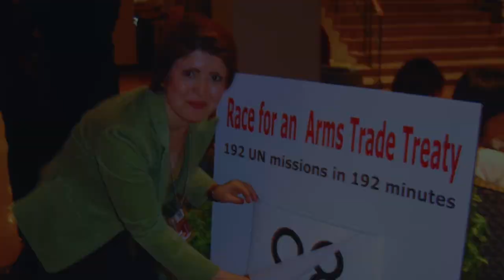Dr. Widad Akreyi - A Life of Service to Humanity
Talented Martina Federica Manfredi narrates this book trailer for "The Daughter of Kurdland: A Life Dedicated to HumanKind”, the memoir of the multiple award-winner Dr. Widad Akreyi.

About The Daughter of Kurdland:

"The Kurdish activist who became a global icon and the winner of the Pacem In Terris Peace and Freedom Award.

A powerful portrayal of a little school girl who defies a totalitarian regime, survives Anfal Genocide and goes on to become an award-winning champion for human rights.

By combining crisp prose with utterly enthralling storytelling, Widad pulls back the curtain to reveal in vivid detail and with unflinching honesty the experiences that have shaped her — from her childhood in Kurdistan region where she was doomed to persecution, to her years as a university student undertaking the grueling task of chronicling crimes against humanity when she was just 17 years old, to her phenomenal resilience in exile. The Daughter of Kurdland takes the reader on an intimate journey to uncover deep truths that are valid in any age but especially so in our present context. Sparkling with wit and wisdom, this book poses universal questions: Should we always do what others tell us to do? How important is it to defy norms? How much of ourselves should we be willing to compromise for the sake of others? And how much should we be prepared to pay?

A profile in courage, Widad is today an international icon for peace and women empowerment, and is the youngest winner of the Pacem in Terris Peace and Freedom Award, ranked among world-renowned figures like John F. Kennedy, Mother Teresa, Desmond Tutu and Dalai Lama. A testament to the power of human endurance, The Daughter of Kurdland will inspire and surprise men and women alike."

 ▻ Photos and videos are courtesy of:
1. International Simply Woman Award Committee
2. Pacem in Terris Coalition
3. Defend International
4. Archives of Dr. Widad Akreyi
5. NovoReads Team

NovoReads is the first publishing house in the world devoted solely to publishing manuscripts donated exclusively to charitable and philanthropic activities.